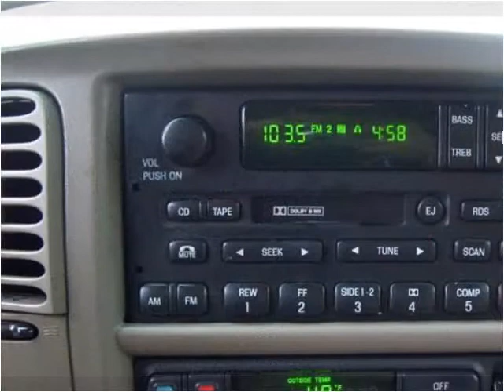2000 Ford Expedition Used Cars Roselle IL